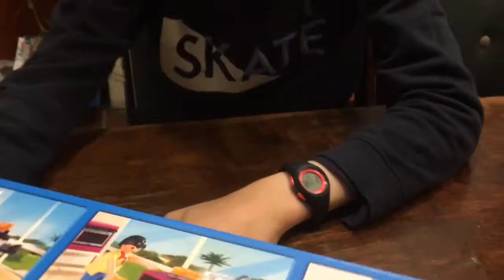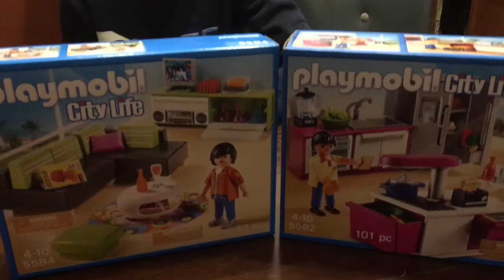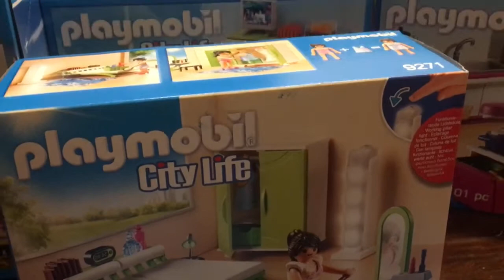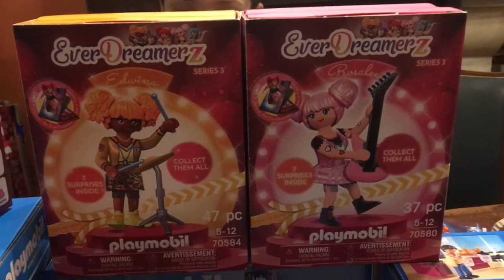ON OUVRE DES GROS COLIS PLAYMOBILS